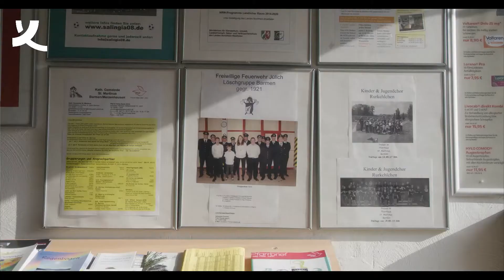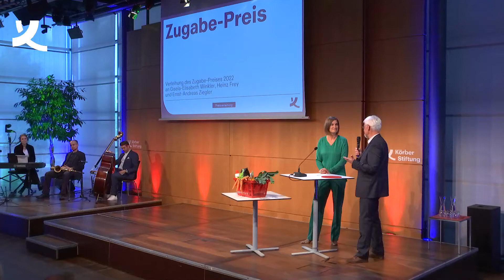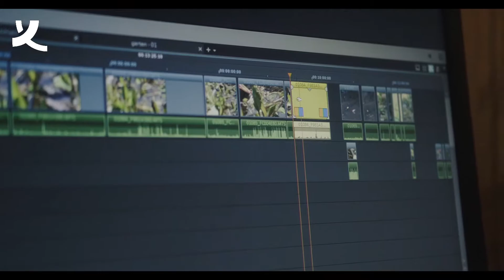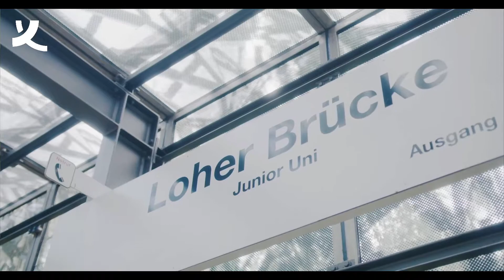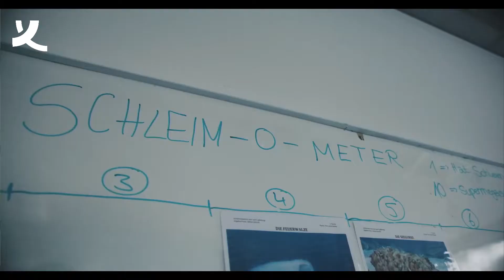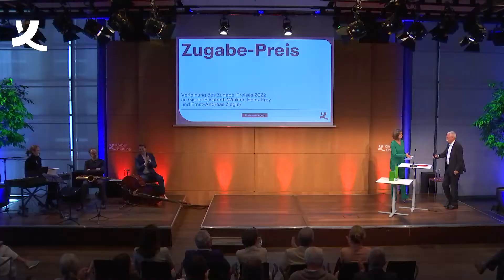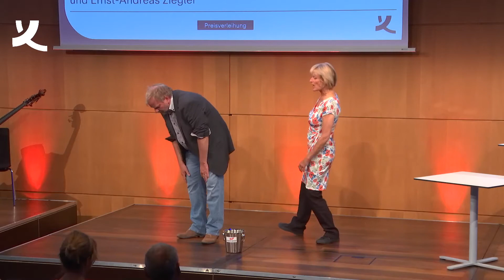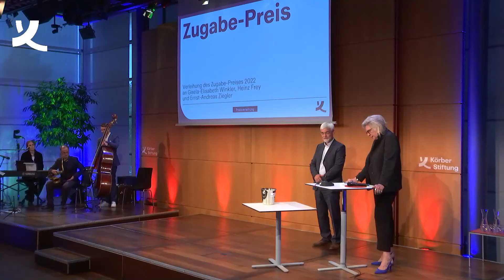Zugabe-Preisverleihung 2022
Körber-Stiftung zeichnet Unternehmer:innen 60plus aus

In einer Feier im Körber Forum wurden am 16. Juni drei soziale Unternehmer:innen mit je 60.000 Euro ausgezeichnet. Ernst Andreas Ziegler, 83, ist überzeugt davon, dass allen jungen Menschen die denkbar beste Bildung zusteht, Gisela-Elisabeth Winkler, 82, gibt bewegungseingeschränkten Menschen ihre Würde zurück und Heinz Frey, 67, ist Pionier für eine neue Form ländlicher Daseinsfürsorge. Alle drei haben ihre sozialen Startups erst nach der Lebensmitte gegründet und stehen für ein neues Altern.

Aufzeichnung vom 16. Juni 2022 im Körber Forum

► koerber-stiftung.de

Gesellschaftliche Entwicklung braucht Dialog und Verständigung. Die Körber-Stiftung stellt sich mit ihren operativen Projekten, in ihren Netzwerken und mit Kooperationspartnern aktuellen Herausforderungen in den Handlungsfeldern »Innovation«, »Internationale Verständigung« und »Lebendige Bürgergesellschaft«.
1959 von dem Unternehmer Kurt A. Körber ins Leben gerufen, ist die Stiftung heute mit eigenen Projekten und Veranstaltungen national und international aktiv. Ihrem Heimatsitz Hamburg fühlt sie sich dabei besonders verbunden; außerdem unterhält sie einen Standort in Berlin.